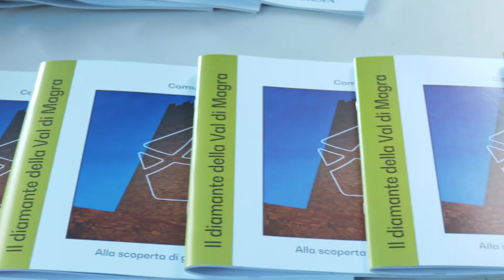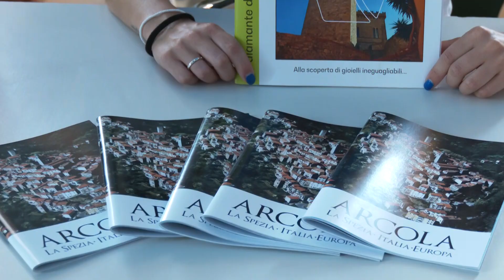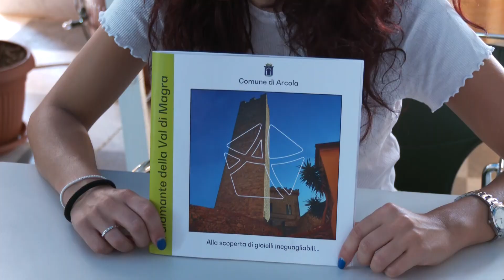Nuove guide turistiche comune di Arcola 18-07-2023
Una nuova guida turistica e molte altre iniziative sono in rampa di lancia ad Arcola per incentivare lo sviluppo del turismo.